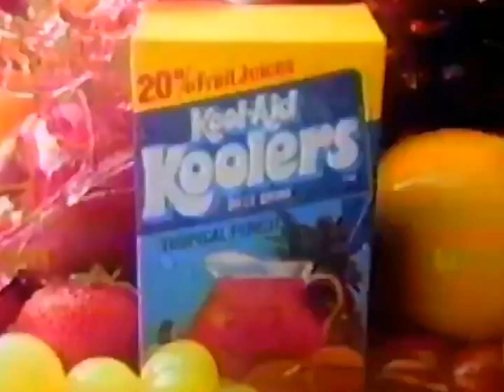Kool Aid Koolers TV Commercial HD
This is a video commercial for Kool Aid Koolers I'm sure you will enjoy.